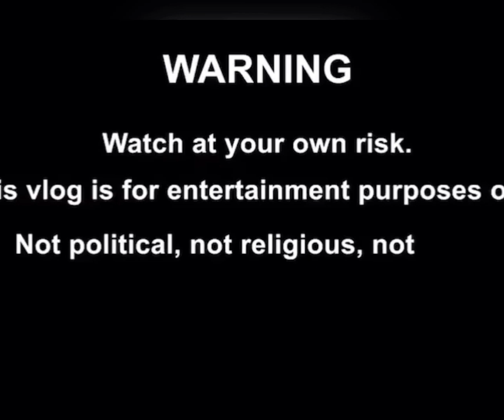Jollibee in Sydney Australia/ Australia ❤️❤️❤️😍😍😍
If you guys Supah Miss of jollibee spaghetti I just introduce spaghetti of BURGER Point it so yummy and the chicken as will it’s like home jollibee your really love it coz I love it so much craving solve thank you BURGER POINT 😘😘😘